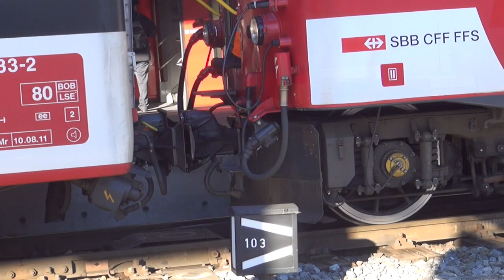Fern- und Nahverkehr in Bern Wankdorf (ICE 1 Parallelfahrt)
Aufnahmen aus dem Bahnhof Wankdorf. Es fuhren viele schnelle IC's vorbei, aber auch S-Bahnen. Der Mutz sowie ein Teil der verlängerten Tramlinie 9 sind auch zu sehen.
Das Beste des Videos ist die ICE 1 Parallel-Aufahrt Richtung Interlaken / Basel.